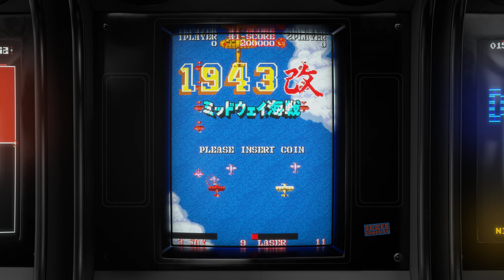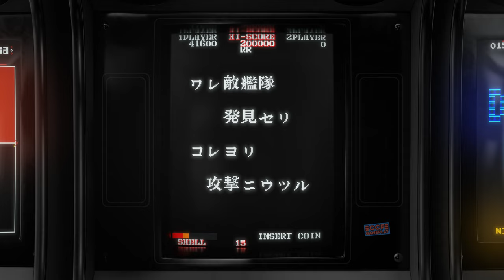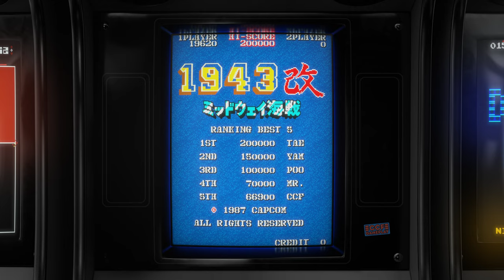1943 Kai: Midway Kaisen - 1987 - Arcade - Shortplay | 4K CRT Monitor Simulation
Shortplay + Attract mode of the game 1943 Kai: Midway Kaisen, the shoot 'em up arcade game by Capcom.

GAME INFO:

This game have 2 alternate versions: 1943 Kai: Midway Kaisen and 1943: The Battle of Midway Mark II (US Version of 1943 Kai: Midway Kaisen).

It was the first follow-up to Capcom's earlier 1942. The game's name is a reference to the Battle of Midway, which occurred in June 1942.

The game is set in the Pacific theater of World War II, off the coast of the Midway Atoll. The goal is to attack the Japanese air fleet that bombed the American aircraft carrier, pursue all Japanese air and sea forces, fly through the 16 stages of play, and make their way to the Japanese battleship Yamato and destroy her. 11 of these stages consist of an air-to-sea battle (with a huge battleship or an aircraft carrier as the stage boss), while 5 stages consist of an all-aerial battle against a squadron of Japanese bombers with a mother bomber at the end.